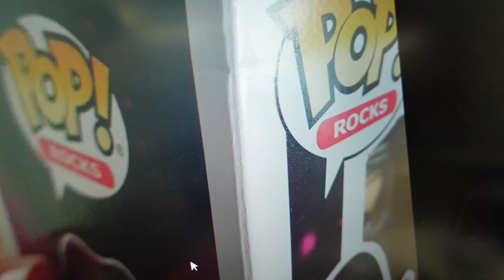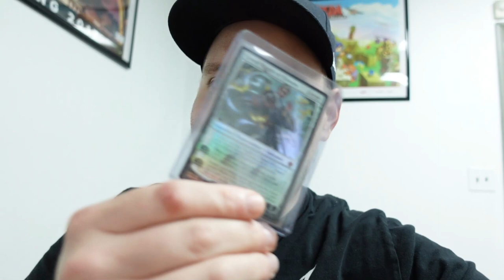Some Funko collectors are the worst!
JUST ANOTHER DAY IS PARIDISE